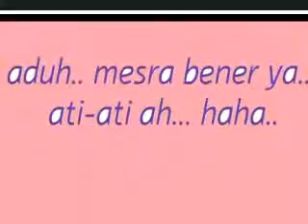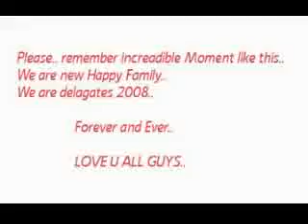Padjadjaran University for HNMUN 2008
Padjadjaran University delegation for HNMUN 2008. We are known as UNPAD from Indonesia